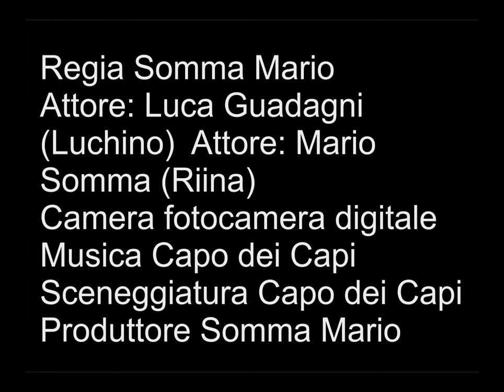il ritorno dei Capi dei Capi.WMV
Parodia da guardare assolutamente.